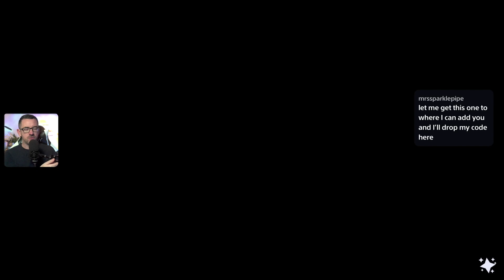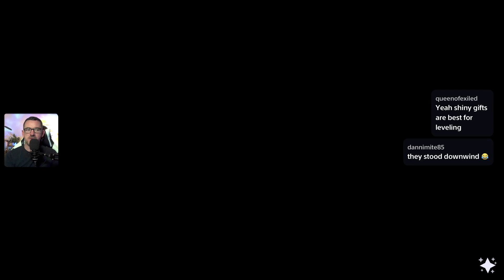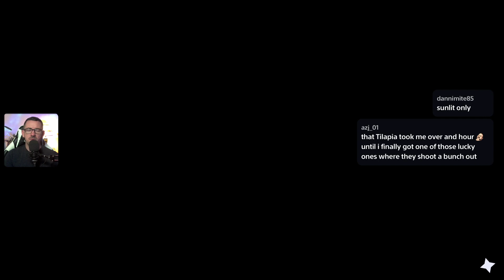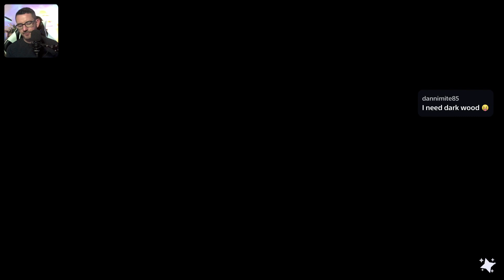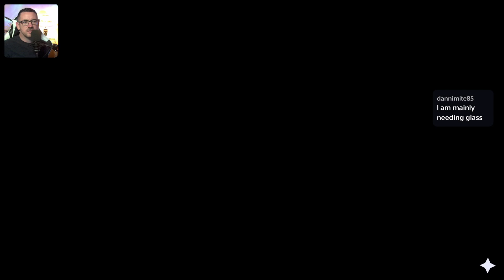Dreamlight Valley: Jungle Hideaway Star Path Event Day 4!